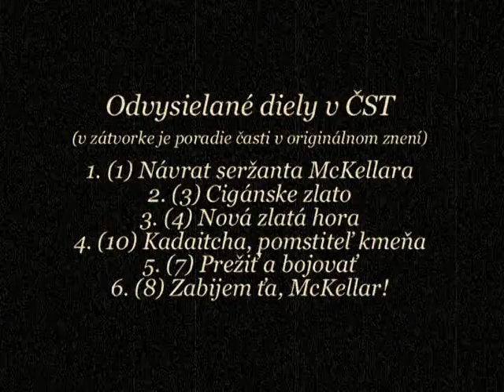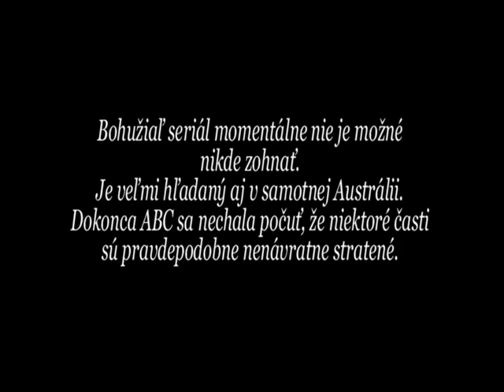RUSH (Zlatá horúčka) 1974-1976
Toto video som urobil ako spomienku na austrálsky westernový seriál, na ktorý si pamätám z detstva a ktorý je dnes fakticky nezohnateľný. Jediné, čo sa zo seriálu dá zhliadnuť je satirická show The Olden Days, ktorá vznikla začiatkom 90-tych rokov z úryvkov tohto seriálu, kde ale boli pôvodné dialógy predabované do humornej podoby.
Do videa som použil všetky videá a obrázky, čo sa mi podarilo o tomto seriáli na internete zohnať, ako aj jeho titulnú pieseň. Veľmi by som bol rád, ak by sa niekomu podarilo dopátrať zo seriálu ešte aspoň nejakého úryvku.